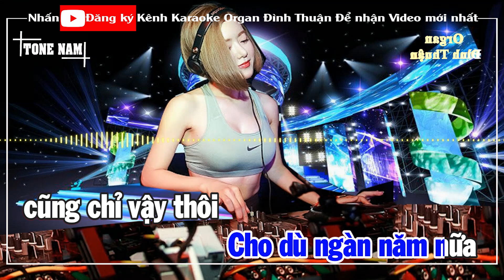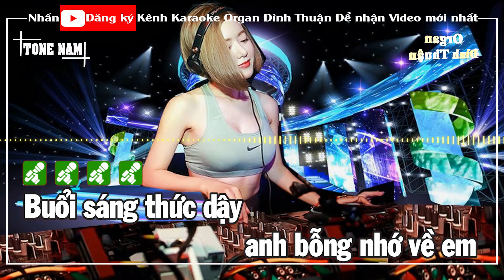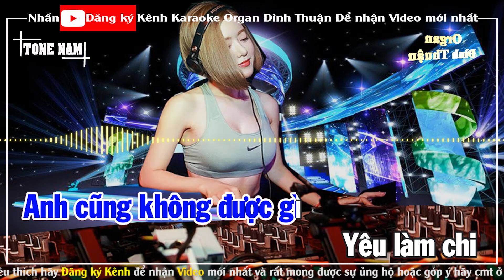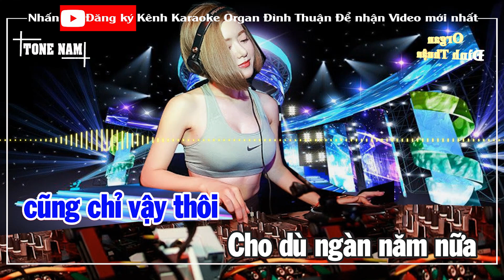Biết Làm Gì Hơn Karaoke Remix Tone Nam Dj Cực hay 2021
Bài hát: Biết Làm Gì Hơn